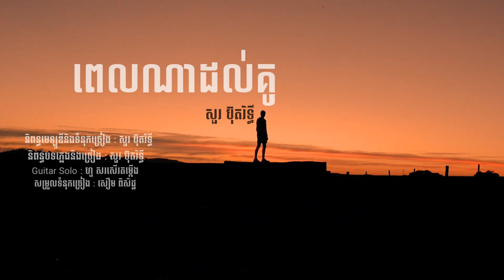ពេលណាដល់គូ - Sour Botrithy​ - សួរ ប៊ុតរិទ្ធី | Pel na dol ku [ Audio Official ]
ពេលណាដល់គូ - សួរ ប៊ុតរិទ្ធី | Pel na dol ku [ Audio Official ]
និពន្ធទំនុកនិងមេឡូឌី : សួរ ប៊ុតរិទ្ធី
និពន្ធបទភ្លេងនិងច្រៀង : សួរ ប៊ុតរិទ្ធី
Guitar solo : ហួ​ សរសើរតម្កើង
សម្រួលទំនុក : សឿម ពិសិដ្ឋ
Title : Pel na dol ku
Music producer : Sour Botrithy
Melody and Lyrics Sour Botrithy
Singer : Sour Botrithy
Mixing Mastering : Sour Botrithy

Follow up